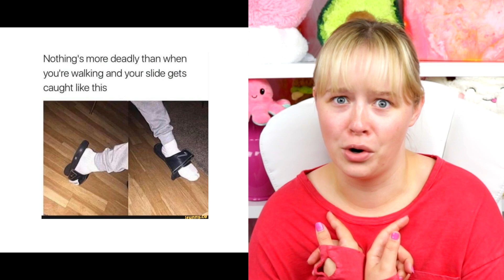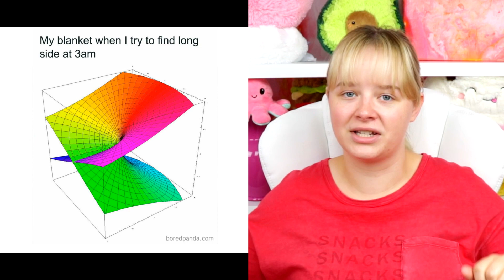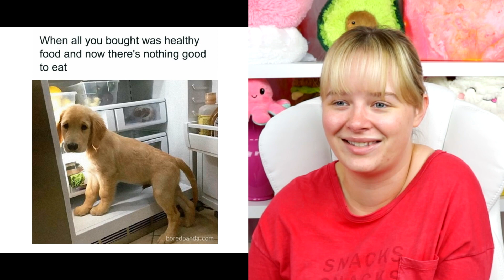Memes That Ate My Nachos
Cameo: @sarahkaynee